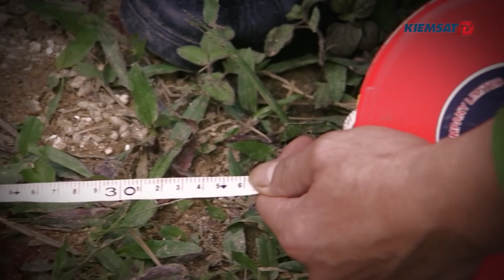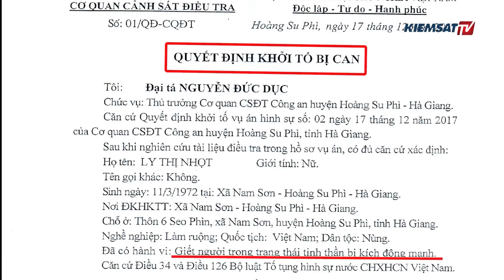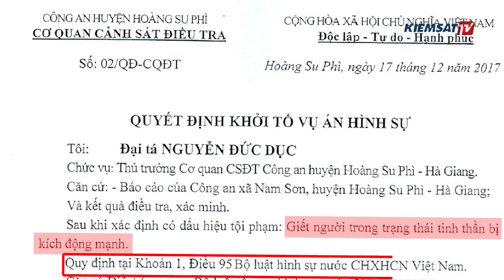Bạo lực gia đình nguyên nhân của trọng án